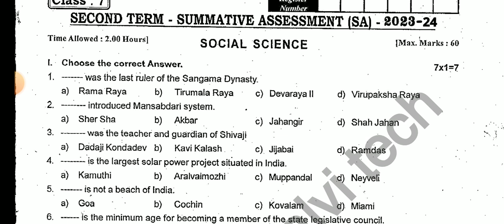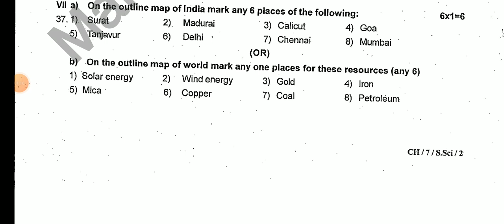7THSTD SOCIALSCIENCE HALF YEARLY EXAM DECEMBER-2023 OFFICIAL ORIGINAL QUESTION PAPER 7TH STD SCIENCE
10THSTD#WHAT'SAPP#GRUOP

12TH STD SCHOOL UPDATE 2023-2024

11TH STD SCHOOL UPDATE 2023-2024

10TH STD SCHOOL UPDATE 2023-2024

9th Maths Half Yearly Exam December-2023 Official Original QuestionPaper II 9thMaths QuestionPaper

10THSTD#WHAT'SAPP#GRUOP

12TH STD SCHOOL UPDATE 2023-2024

11TH STD SCHOOL UPDATE 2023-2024

10TH STD SCHOOL UPDATE 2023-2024

10THSTD#WHAT'SAPP#GRUOP

12TH STD SCHOOL UPDATE 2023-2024

11TH STD SCHOOL UPDATE 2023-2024

10TH STD SCHOOL UPDATE 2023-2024

9th Maths Half Yearly Exam December-2023 Official Original QuestionPaper II 9thMaths QuestionPaper

10THSTD#WHAT'SAPP#GRUOP

12TH STD SCHOOL UPDATE 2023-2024

11TH STD SCHOOL UPDATE 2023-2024

10TH STD SCHOOL UPDATE 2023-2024